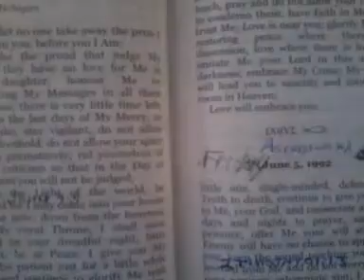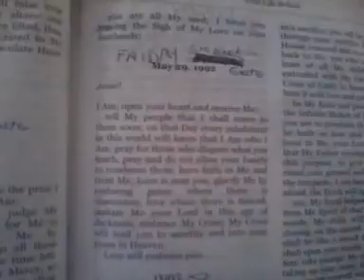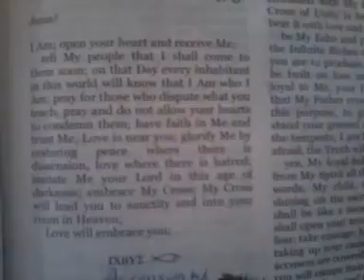Forgive them for they know not